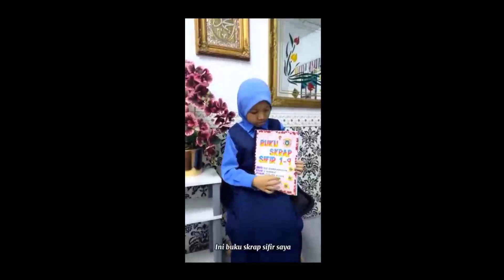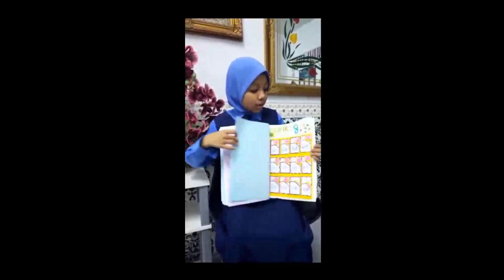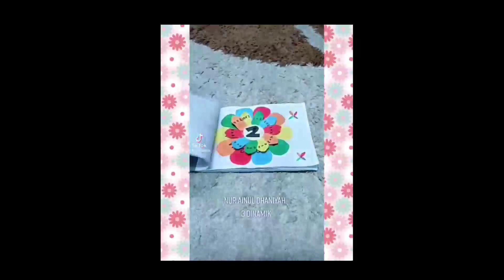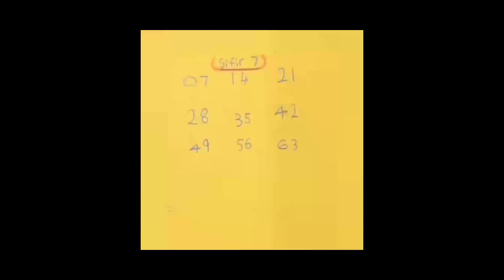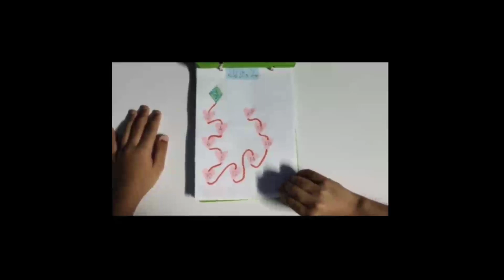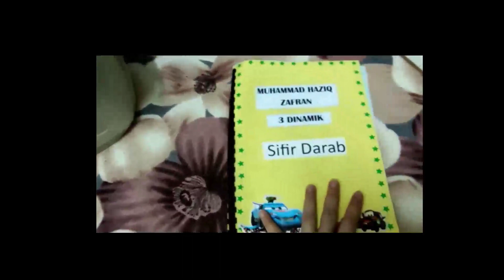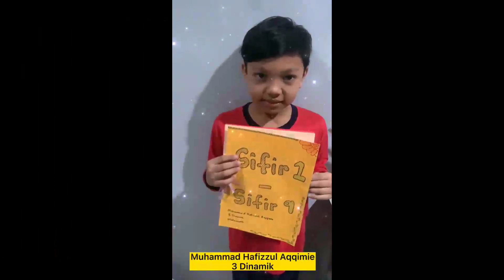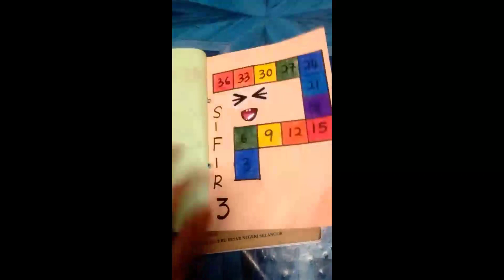PROJEK BUKU SKRAP SIFIR TAHUN 3 DINAMIK SK SK KUANG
Selamat datang ke channel youtube Adzman Awang. Saya seorang guru di sekolah rendah yang mengajar subjek matematik Tahun 3.
Video ini ialah mengenai buku skrap sifir yang dihasilkan oleh murid-murid tahun 3 Dinamik SK Kuang (2021). Saya kongsikan juga video ini kepada murid-murid lain. Mana tahu ada juga manfaatnya kepada ibu bapa/penjaga cara untuk membimbing anak-anak. Jika ada kekurangan, maafkan saya.
Terima kasih kepada murid-murid yang terlibat dan tahniah atas usaha anda.

Adzman Awang
SK Kuang.